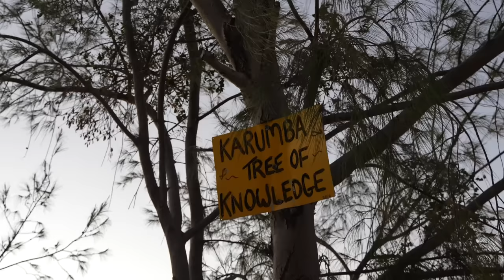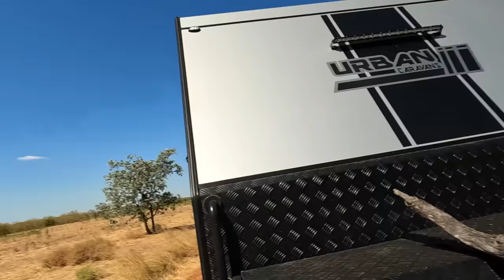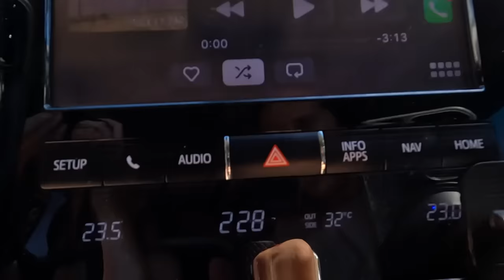We got unlucky.. towing offroad caravan Savannah Way & fishing the Gulf Country / Cairns to Karumba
Towing offroad Caravan from Cairns to Karumba along the iconic Australian road, The Savannah Way. We hit some rough tracks, get unlucky with car damage and also get to fish the Gulf of Carpentaria.